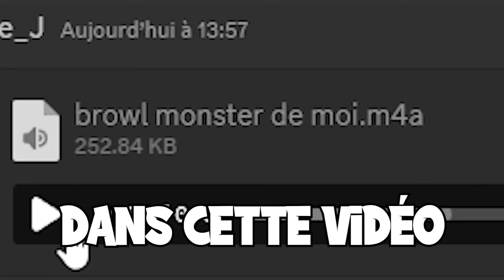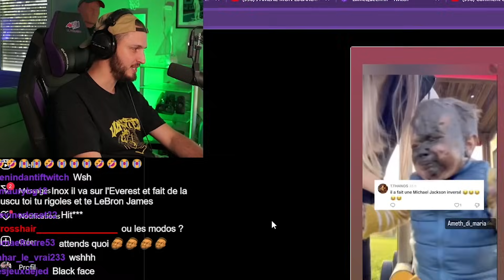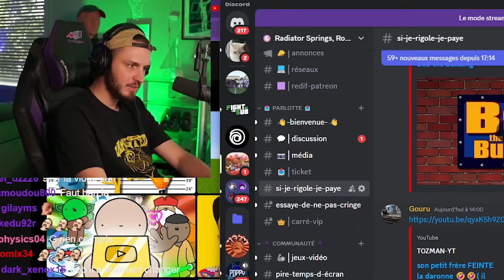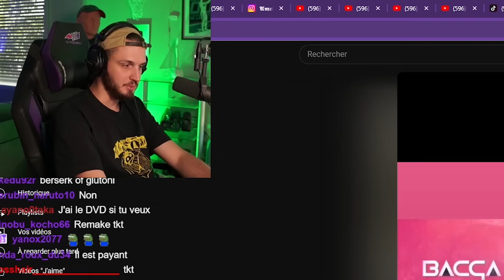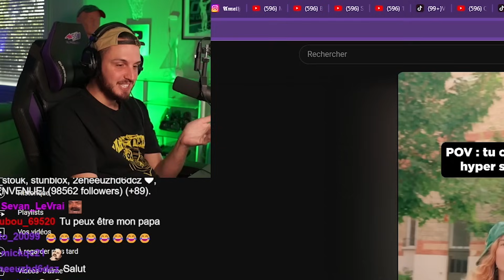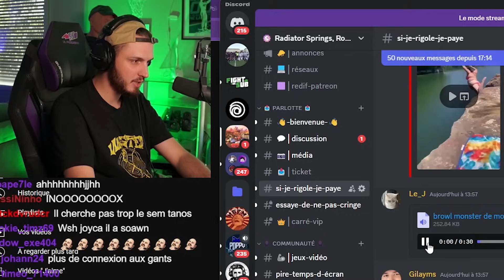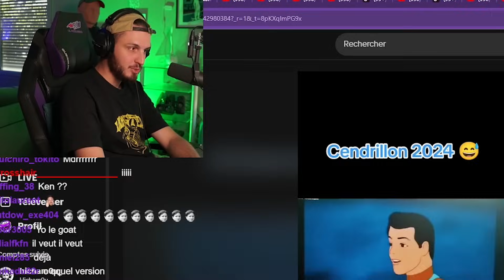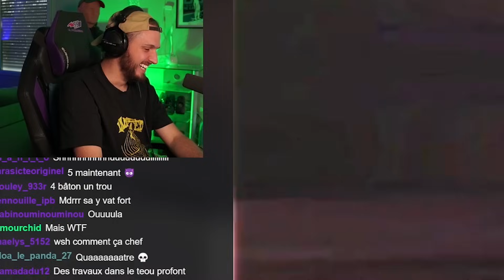SI CENDRILLON AVAIT GRANDI EN 2024 🥵 SI JE RIGOLE, JE TE PAYE 🤑 #9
17 000 j'aimes = 50 euros si je rigole pour l'épisode 10 !

Je react aux vidéos les plus drôle d'internet épisode 9 et si je rigole, je paye le viewer qui m'a fait rire ! Toi aussi essaye de jouer et dis moi en commentaire la vidéo la plus drôle de cette vidéo !

Si je rigole et que le viewer n'est pas sub à ma chaine twitch, je lui paye un sub. Et si le viewer est sub et qu'il me fait rire, je lui donne 40 euros.

N'hésite pas à venir sur mon live Twitch si tu veux participer à ce genre de concept en cliquant sur ce lien

Et si tu veux, viens sur mon discord pour me partager ta vidéo la plus drôle pour tenter de gagner de l'argent la prochaine fois

Montage : Hander
Miniature : OLMV

Vous trouverez tous mes réseaux officiels ci-dessous ! N'hésitez pas à lâcher un petit follow !